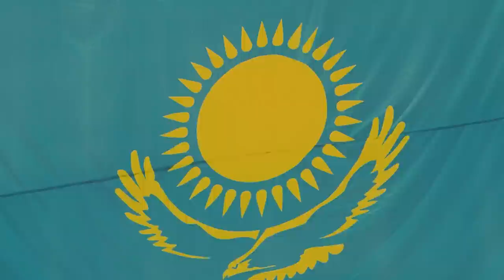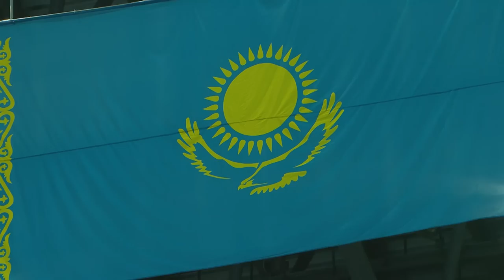JUDO Highlights - Astana Grand Prix 2014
Best action from the 1st Judo Grand Prix in Astana, KAZAKHSTAN
This future city will host the 2015 World Championships!